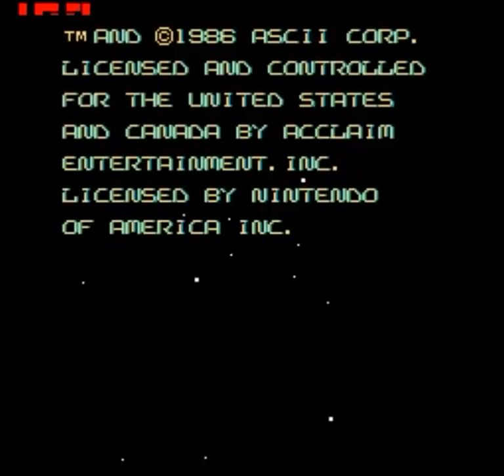Let's Play Nostalgia Series - Star Voyager Part 1 - Auspicious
A game I remember from long ago, it's been nearly two decades since I've laid my eyes on it.  Is it what I remember it being?  Or was it better/easier than I thought?  Only one way to find out...and from the looks of things, this might be rough.

Join me as I briefly battle an unresponsive controller, muddle through unintuitive controls and interfaces, and die in sudden an unexpected fashion.

(Please note that the audio quality is pretty awful - I turned up my mic settings after the first LP where it was too quiet, and ended up with the dreaded static demon invading my sound.  This persists throughout this series but is improved by the next one.)

(Recorded 8/30/13)